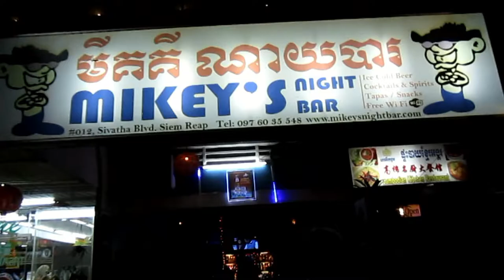Mikey's Night Bar, Siem Reap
Siem Reap is the second largest city of Cambodia and a tourist destination due to its proximity to the great temples of Angkor. It has a lively nightlife, with a tiny number of hostess bars. The most popular is Mikey's Night Bar, located at Sivatha Boulevard, just opposite the entrance to Pub Street.